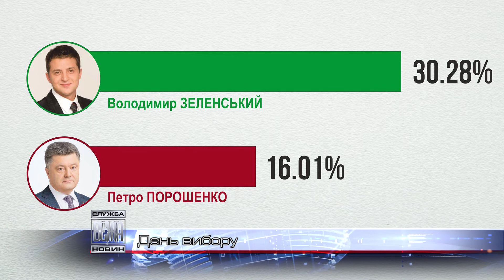1-й тур Президетських виборів в Івано-Франківську пройшов без особливих порушень